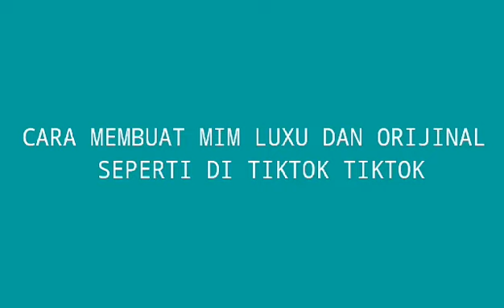CARA MEMBUAT MEME LUCU DI TIKTOK DIJAMIN FYP 😎